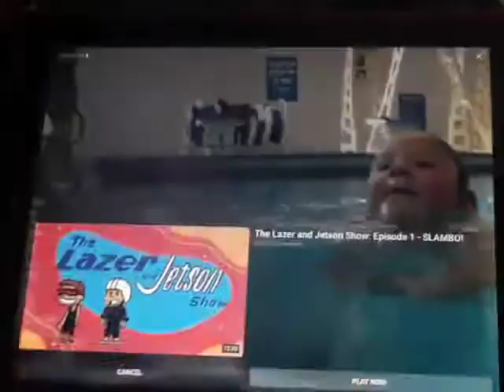PBS Kids Photo Factory